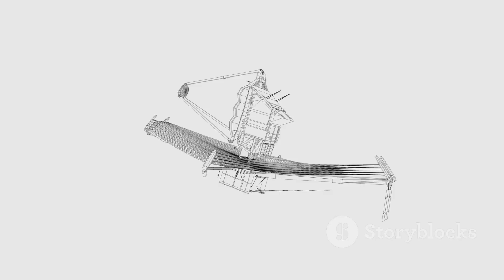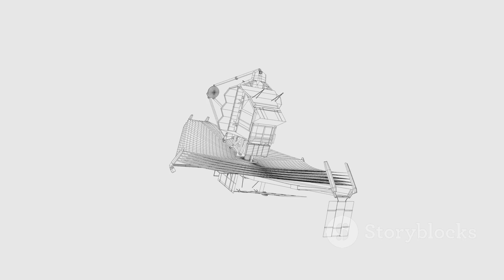Michio Kaku Breaks Silence About James Webb's Stunning New Image!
Renowned physicist Michio Kaku has finally spoken out about a recent image captured by the James Webb Space Telescope that has left scientists stunned. The image reveals never-before-seen cosmic structures that challenge the current models of the universe's formation. According to Kaku, what was once considered theoretical is now visible proof of something far greater at play. The image showcases intricate galactic patterns and energetic phenomena that defy explanation. Researchers are questioning whether we are seeing evidence of multiverse activity or unknown cosmic laws. Kaku emphasizes that this is just the beginning of a scientific revolution sparked by Webb’s technology. The discovery is pushing humanity closer to unlocking the secrets of deep space. It’s a moment in astrophysics that will be remembered for decades to come.